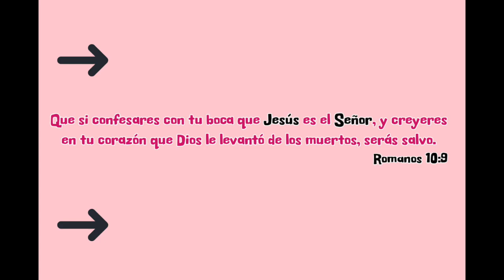OUTFITS con VESTIDOS para INVIERNO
Respondió Jesús y le dijo: El que me ama, mi palabra guardará; y mi Padre le amará, y vendremos a él, y haremos morada con él.
                                                                          JUAN 14:23